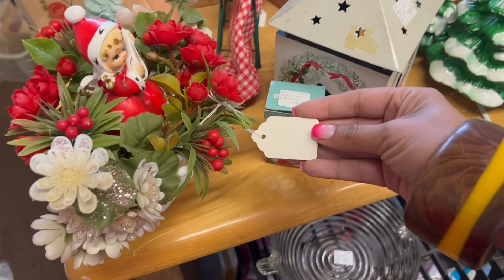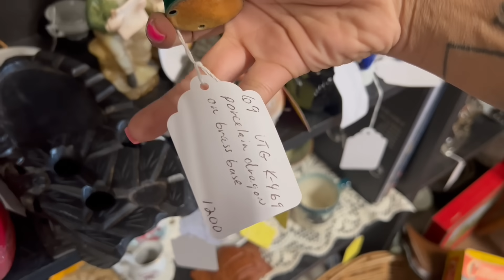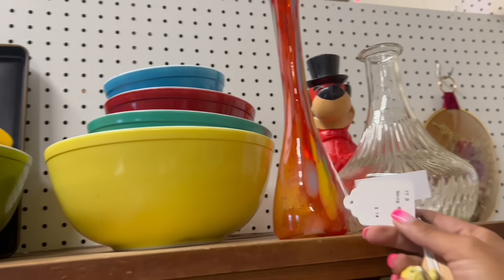“The News Is Out”| SHOP WITH ME | VINTAGE RESALE | ANTIQUE MALL FINDS | NIKNAX | KITSCH | WHATNOT